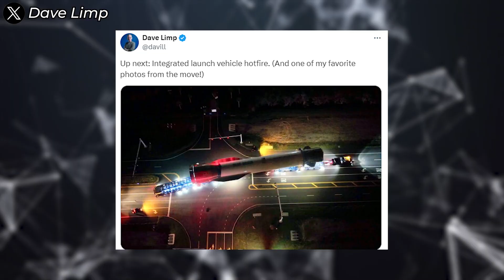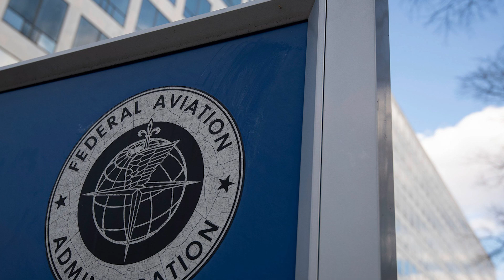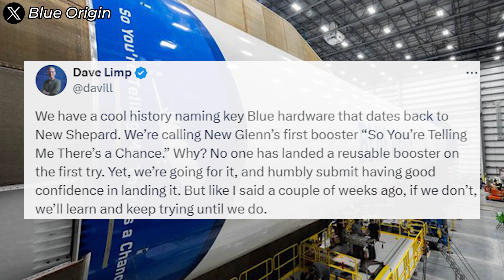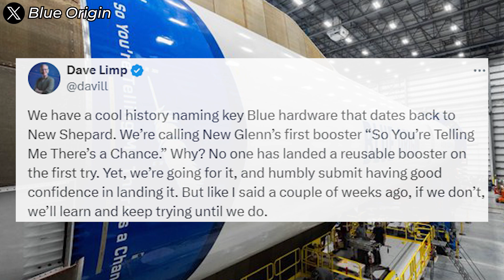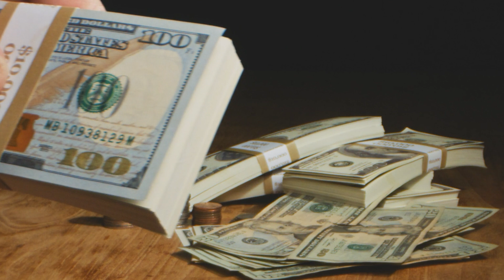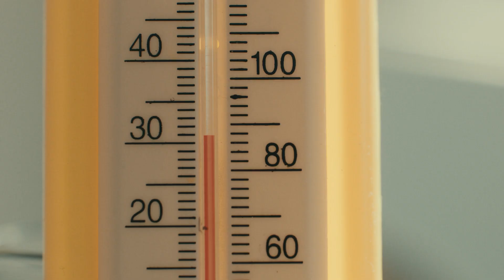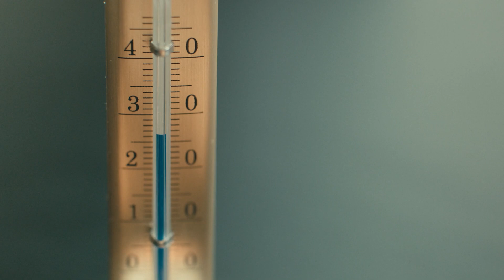What Blue Origin New Glenn just did somehow to BEAT SpaceX & Elon Musk…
From 2020, then 2021, 2022, and 2023, after numerous delays, Blue Origin is now on the verge of launching its orbital-class rocket for the first time! Expected to be a formidable rival to SpaceX, can Blue Origin, with the upcoming maiden flight of New Glenn, challenge and surpass SpaceX?
Recent updates indicate that Blue Origin's New Glenn mission is now in its final stages of preparation. On October 24th, CEO Dave Limp excitedly shared images of New Glenn's engine section, fully outfitted with seven BE-4 engines. And just days later, on October 30th, we witnessed a striking moment as the first-stage booster, GS1, made its way to the launch pad at LC-36 in Cape Canaveral, Florida.
Dave Limp also shared some impressive photos of the GS1 on X from an aerial perspective: Up next: Integrated launch vehicle hotfire. (And one of my favorite photos from the move!)
The design of GS1 looks pretty clean and modern, giving a hint of the level of precision behind it.
There is a lot of work they need to complete beforehand. These steps include rolling the rocket to the launch pad, conducting fuel load tests and countdown rehearsals, and then performing a static fire test of all seven BE-4 engines on the launch pad.
New Glenn is expected to launch in November, but even if it completes all tests successfully, legal hurdles could still cause delays. Christian Davenport, an experienced space industry journalist, recently commented: From what I hear, there is good progress toward getting an FAA launch license, but getting it in time for a November launch would be ‘tight.’,
So, in the worst-case scenario, regulatory issues could delay the launch beyond November.

No matter the exact timing, this flight will be a pivotal moment for Blue Origin—marking its official entry into the league of major players in the industry.
In today’s launch market, SpaceX reigns supreme, and New Glenn was crafted from the start to challenge them head-on. The rocket was built with sky-high ambitions. Standing 98 meters tall with a diameter of 7 meters, New Glenn is one of the largest rockets ever constructed. It boasts an impressive payload capacity, able to carry 45 tons to LEO and 13 tons to GTO.